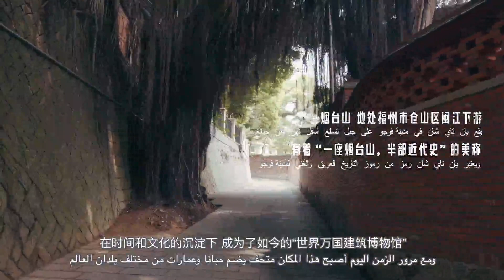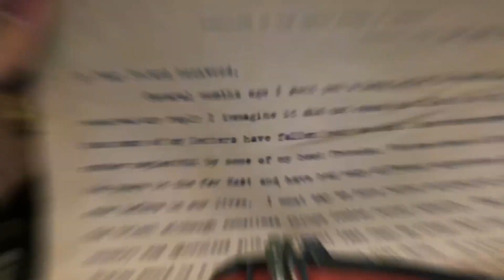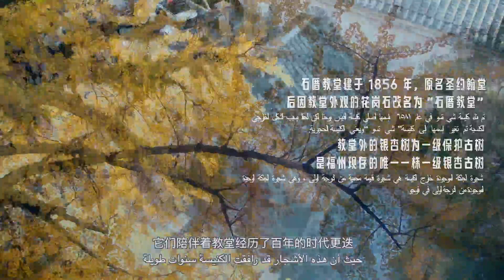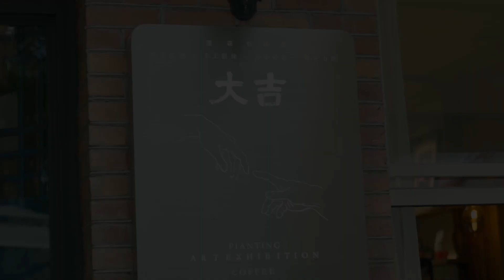《這才是文藝天堂》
《這才是文藝天堂》福建